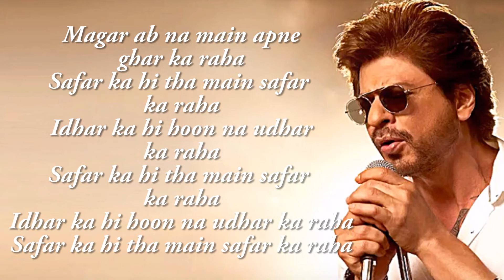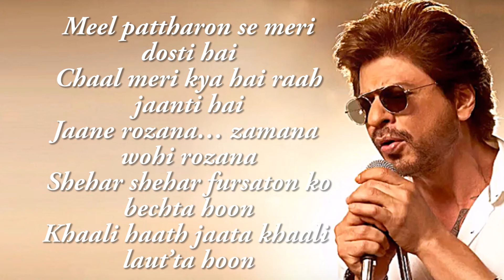Shah Rukh Khan | SAFAR - Jab Harry Met Sejal | Anushka Sharma | Pritam | Arijit Singh | Imtiaz Ali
Music Production & Sound Design: Dj Phukan and Sunny M.R.
Music Programming : Sunny M.R., Arijit Singh
Recording Engineers- Ashwin Kulkarni, Himanshu Shirlekar, Aaroh Velankar, aniruddh anantha
Music assistants : Tushar Joshi, Amit Sawant, Dev Arijit, Shubham Shirule, akashdeep sengupta

Best of Shah Rukh Khan